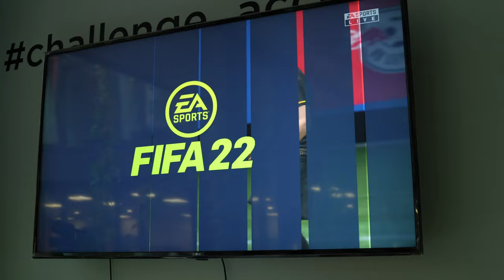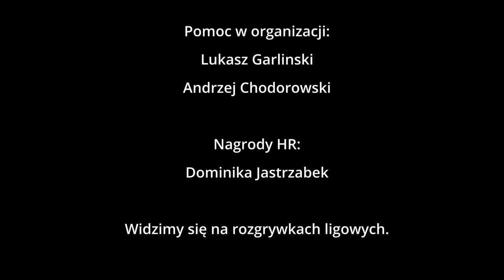Turniej Fifa 22 w CB ogrodowa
Mecz finałowy rozegrany w biurze na Ogrodowej.
Andrzej Chodorowski VS Jakub Korski